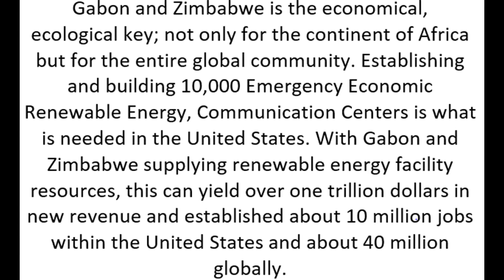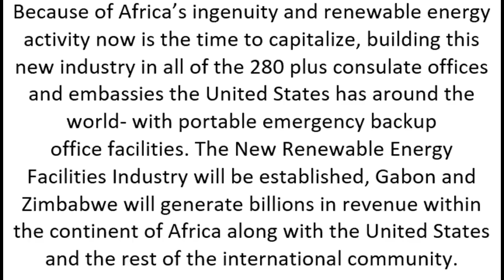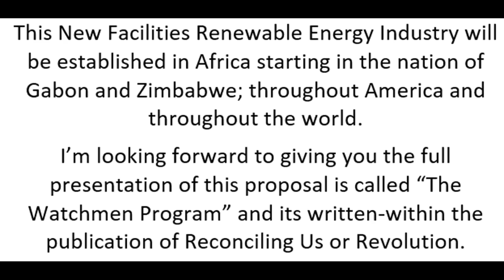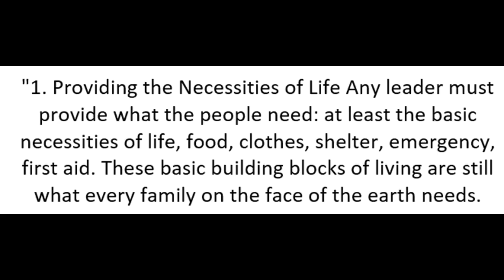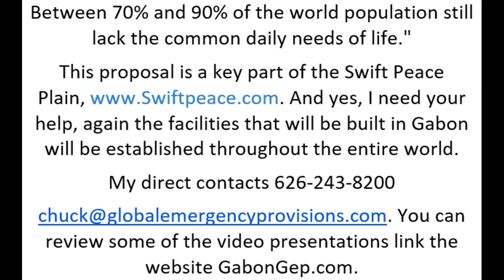Gabon is the Economical Ecological key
Gabon is the Economical, Ecological key; not only for the continent of Africa but the entire global community. Establishing and building 10,000 Emergency Economic Renewable Energy Health Exchange Centers is what is needed in the United States. With Gabon supplying renewable energy facilities will yield over one trillion dollars in new revenue and established about 10 million jobs within the United States in about 40 million on a global scale. Because of Gabon’s ingenuity and renewable energy activity, now is the time to capitalize, to embed the country in all of the 280 plus consulate offices and embassies of the United States has around the world. Your facilities and your offices will be established. Gabon will generate billions in revenue in not only, the continent of Africa but the United States and the rest of the international community- Providing the facilities that all the citizens of the world need homes, schools, offices, emergency medical units, and portable farms Yet, all facilities are zero grid facilities They run on their own Renewable Energy and they’re portable, they can remove from place to place if there’s an Earthquake, Fire, Flood or Civil Unrest they can be moved to a place of safety and move back when all is clear. This is a New Facilities Renewable Energy Industry that will be established by the nation of Gabon; throughout America and throughout the world. I’m looking forward to giving you the full presentation of this proposal is called “The Watchmen Program” and its written-within the publication of Reconciling Us or Revolution. And yes, I need your help to transcribe into the French language and other languages throughout the international community: because the facilities that will be built in Gabon will be established throughout the entire world.
Gabon is the Economical, Ecological key; not only for the continent of Africa but the entire global community
Establishing and building 10,000 Emergency Economic
Renewable Energy Health Exchange Centers is what is needed in the United States.
Gabon supplying those facilities yield her over a Trillion dollars in new revenue and established about 10 million jobs within the United States in about 40 million on a global scale. Because of Gabon’s ingenuity and renewable energy activity, now is the time to capitalize, to embed the country in all of the 280 plus consulate offices and embassies the United States has around the world.
Your facilities and your offices will be established. Gabon will generate the revenue not only for the continent of Africa but the United States and the rest of the international community- Providing the facilities that all the citizens of the world need homes, schools, offices, emergency medical units and portable farms but all of these facilities are zero grid facilities.
They run on their own Renewable Energy and they’re portable, they can remove from place to place if there’s an Earthquake, Fire, Flood or Civil Unrest they can be moved from
a place of safety and move back when all is clear.
This is a New Facilities Renewable Energy Centers Industry that will be established by the nation of Gabon; throughout America and throughout the world. I’m looking forward to giving you the full presentation of this proposal is called “The Watchmen Program” and it is written within the publication of Reconciling Us or Revolution. And yes, I need your help to transcribe into the French language and other languages throughout the international community: because the facilities that will be built in Gabon will be established throughout the entire world.
Please help me! Help my own country we need your help. Again Gabon is the key not only for the continent of Africa but the United States and the entire global community.
I’m looking forward to working the citizens of Gabon and the entire global community; building us all up with the example and the action that is taken by the nation of Gabon.